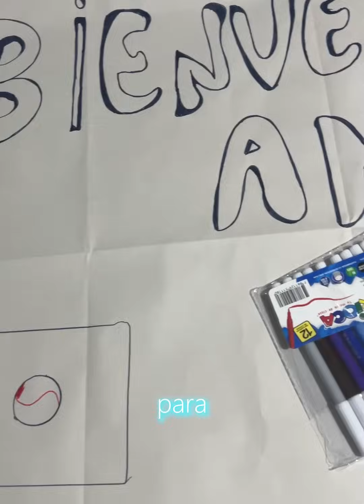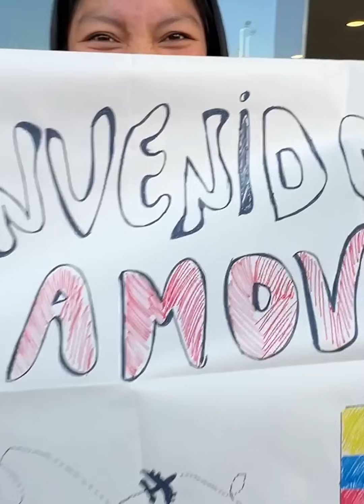Ahora Pit ll Acompañe a mi hermana al aeropuerto a recibir a su novio🥹